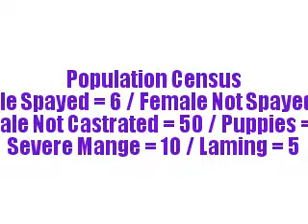NAWRC Pasupatinath Survey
Free roaming street dogs in Pasupatinath (one of the hindu world heritage pilgrimage). The photos are a year old but the conditions are as fresh as seen in the photos. We may not need to describe them each but the condition are untolerable!

We NAWRC, colaborating other different local organization is planning to do the Medical Campaign and Spay-Neuter-Vaccinate-Monitor-Release Campaign in the area. We are now planning to use special app in anroid phones to collect the geo-positioning survey in the area, to locate and treat them promptly.

The program aims to provide most urgent treatments to more than 50 severe mange free roaming dogs, spay over 100 female and catrate over 100.

Nepal is suffering from the crisis and post disaster recovery. People are concerned to human factors only. Animal health is directly connected to the human health.

Rabies transmission is main risk concerned to street free roaming dogs and humane management of street dog population. Spay Neuter Vaccinate Monitor and Release (CNVMR) is regarded as most efficient and effective methods to control the dog population in a long term way.

In a walk of 2 hours, the GPS location tracking system APP developed to do the survey of free roaming street dogs over PADT area, 127 dogs were counted. Out of which, 6 female dogs were seen spayed, 64 female dogs were not spayed, 50 males were not castrated. 7 puppies were seen in very critical stages.

We need your support to do the program promptly, sothat, no dogs suffers more. To support us: